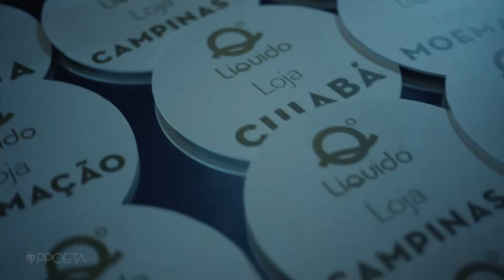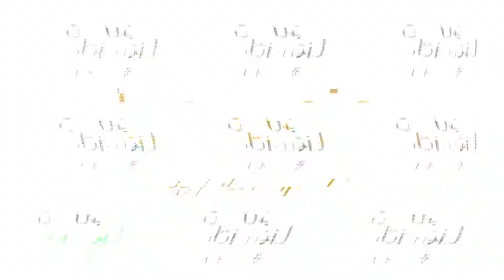Evento de lançamento da coleção Líquido by Patricia Poeta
Um giro 360º que mostra todo o evento que aconteceu no dia 06/10/2019, de lançamento da coleção Líquido By PPoeta com a presença da apresentadora Patricia Poeta. Confira todos os detalhes.

Sobre a LÍQUIDO:

São 18 anos de história, e que história. A LÍQUIDO nasceu em 2001 e hoje é referência no segmento de moda praia, fitness e casual. Estilo e tecnologia são palavras de ordem, e aparecem em coleções únicas e atendimento ímpar.